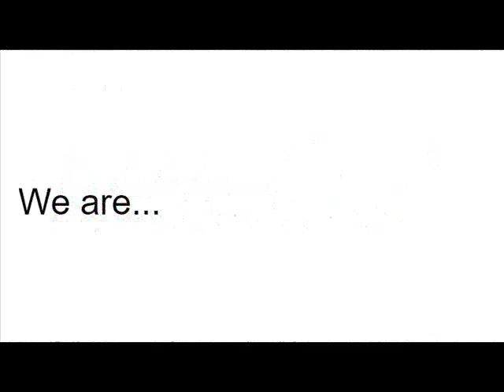Non Binary Canada : Who we are & what we stand for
Here is a video to describe who Non-Binary Canada is and what we stand up for in the community.